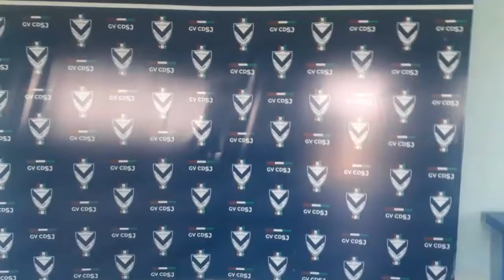Cristian Quispe llega a GVDSJ en calidad de préstamo de independiente de Sucre.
Cristian Quispe llega a GVDSJ en calidad de préstamo de independiente de Sucre. Es paceño, tiene 18 años y se desempeña como volante mixto.